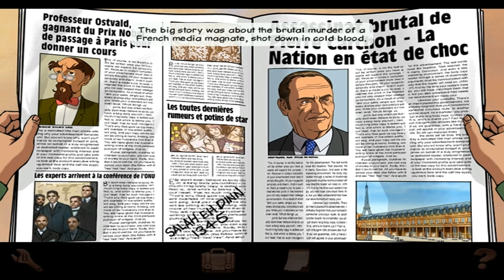Broken Sword: Shadow of the Templars (Director's Cut) Walkthrough - Part 04